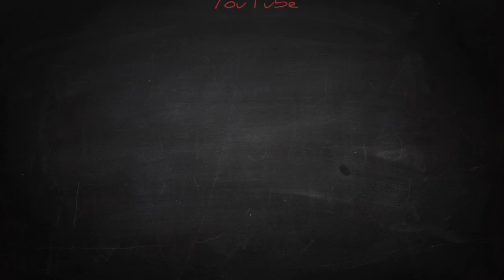Aiptasia are back in my life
I started off wanting to rid myself of Aiptasia within my aquarium carrrying out a hot dip. I am now letting a field  of Aiptasia grow on my sand bed